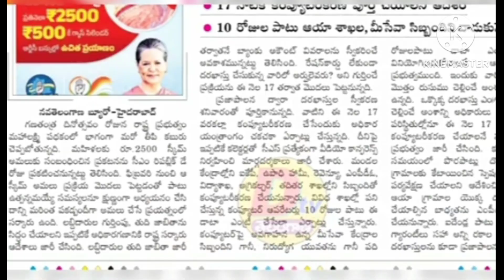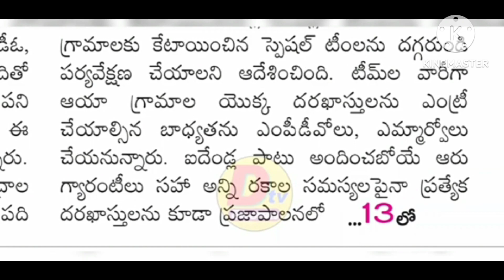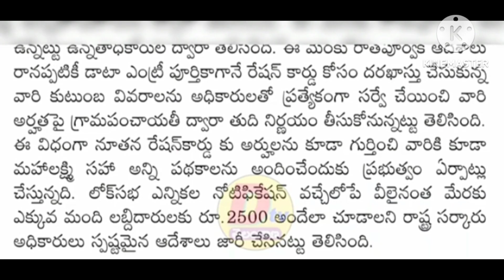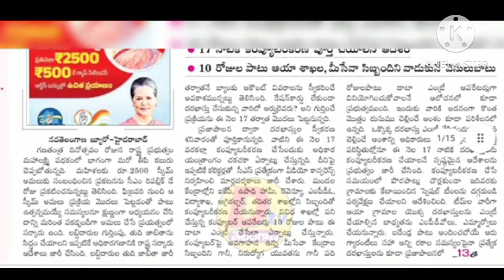మహిళలకు ప్రతి నెల రూ.2,500 స్కీమ్ పై ప్రభుత్వం కీలక ప్రకటన. Good News on Mahalaxmi Scheme/Must watch